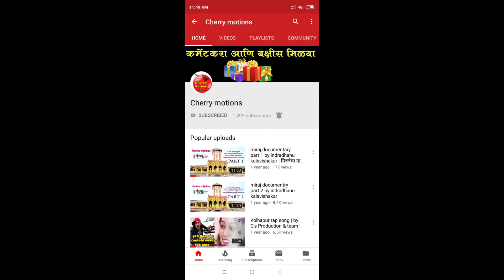नवीन कॉमेडी व्हिडिओ लवकरच .....by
ramyashamya comedyvideo नवीन कॉमेडी व्हीडिओ तुमच्या साठी घेऊन येत आहे चेरी मोशन्स वर